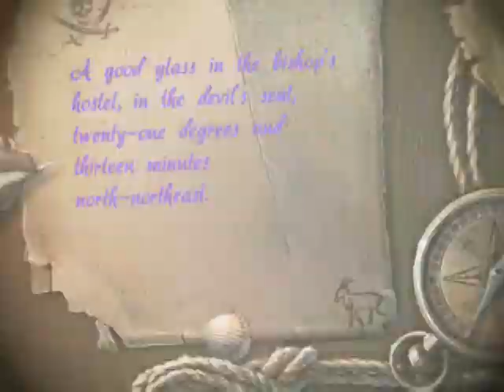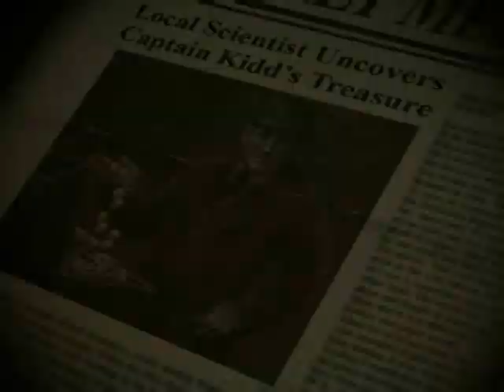Edgar Allan Poes The Gold Bug mini movie